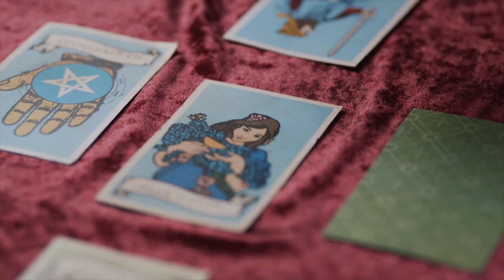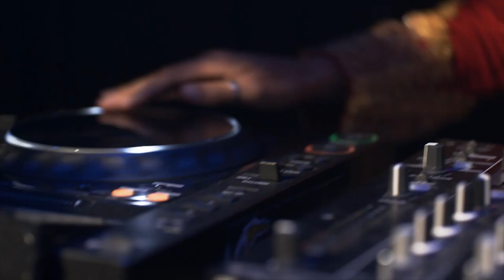All About E Official Trailer (2015) - Louise Wadley HD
E, a sexy Sydney DJ with a world of women at her feet, feels she is missing something. When she and gay best friend Matt stumble on a stash of cash, they hit the road on the run from crooks in search of a new life and possibly a lost love. Heading for safety in the bush, and to Trish, the one girl who broke her heart, E has to find the strength to face her demons, and come out to her migrant family.

Release Date: March 2015
Director: Louise Wadley
Stars: Mandahla Rose, Brett Rogers, Julia Billington
Genres: Drama
Country: Australia
Production Co: Girls' Own Pictures